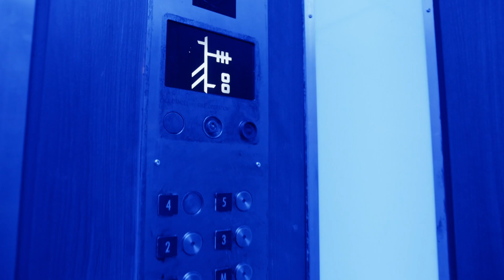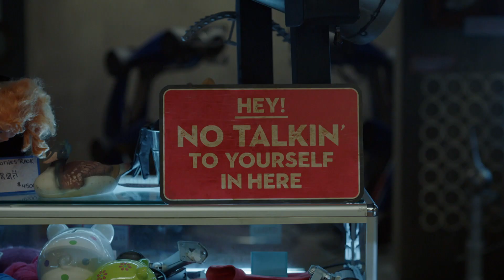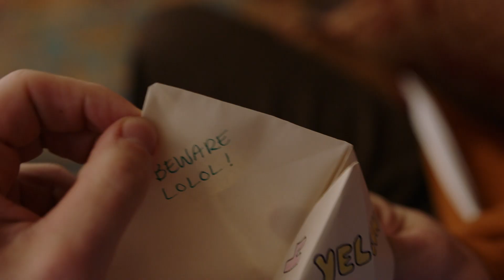Gabby Duran | De Toekomst Voorspellen | Disney Channel BE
Gabby gaat samen met Jeremy naar een andere alien: Blurt! Ze verkoopt haar spullen aan hem en verdient een hoop geld. Jeremy neemt nog iets mee uit de winkel wat misschien wel de toekomst kan voorspellen...

Gabby Duran is een brutale, onverantwoordelijke tiener met een grote mond. Tot ze er op een dag achter komt dat er niet alleen aliens tussen de mensen leven, maar dat uitgerekend zij een unieke eigenschap bezit waardoor zij met hun kinderen kan communiceren. Ze wordt benaderd door een geheim, intergalactische instantie en moet voor hen aan de slag als babysitter voor een groep onstuimige alien kinderen. Als dat maar goed gaat.